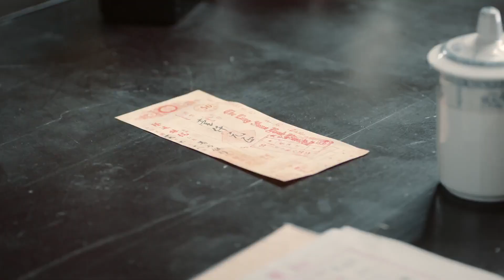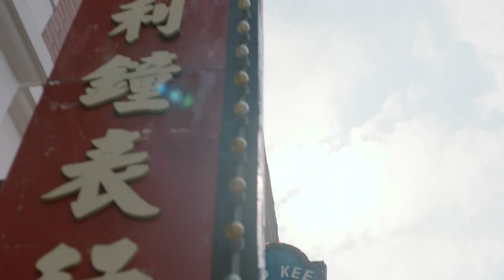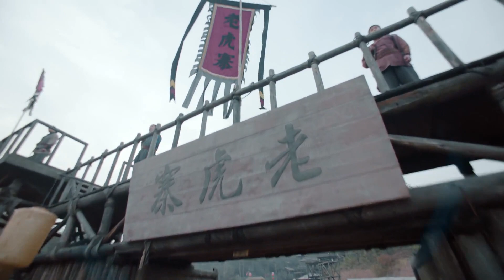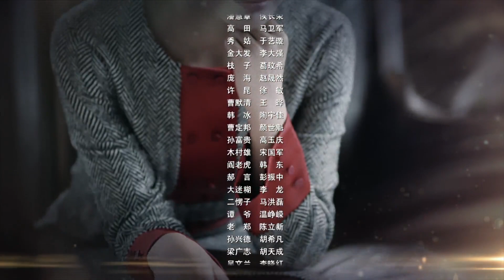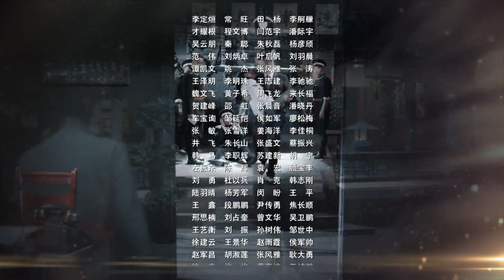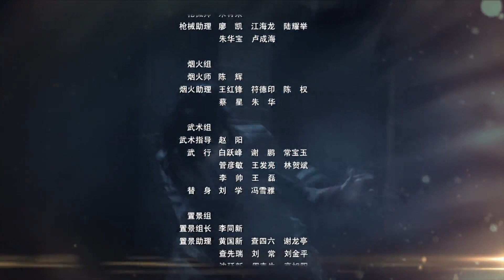铁路风云EP02